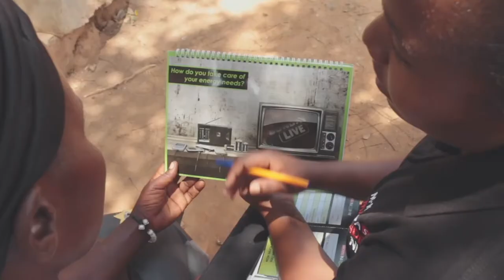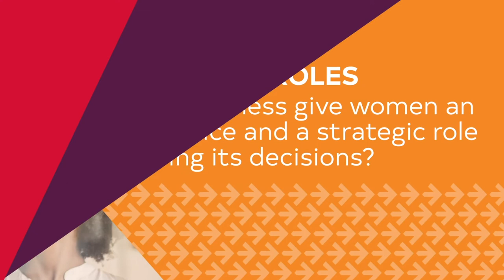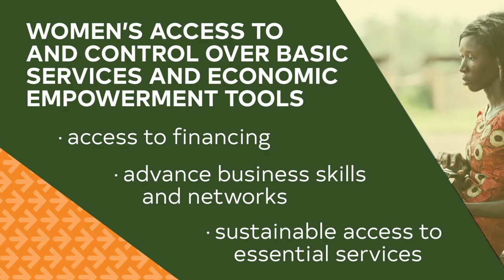How does FinDev Canada Tackle Impact Investment Principle 4? A Case Study.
In a case study that highlights Principle 4 of the Impact Principles (Assess the expected impact of each investment, based on a systematic approach), Stéphanie Emond, Head of Impact and Operations at FinDev Canada, shares how the development institution’s Impact Framework allows us to evaluate and proactively manage our investment portfolio to meet impact goals in frontier and emerging markets.

The case study focuses on FinDev Canada's work in the area of Women’s Economic Empowerment.